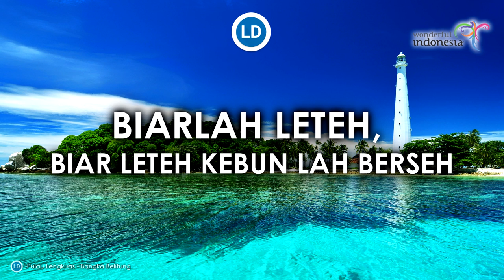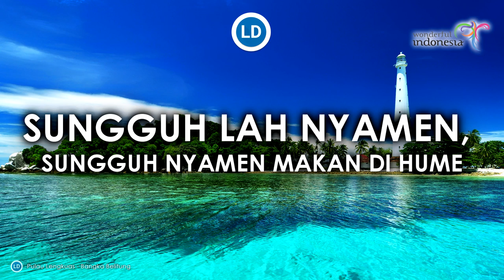Yok Miak - Lagu Daerah Bangka Belitung (dengan Lirik)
Yok Miak adalah lagu berasal dari Bangka Belitung. Telah menjadi tradisi masyarakat Bangka dalam berkerja selalu bergotong royong. Inilah bentuk dari semboyan Negeri Sepintu Sedulang. Saling berkerja sama untuk mencapai suatu tujuan dengan kerja keras dan susah senang ditanggung bersama - sama. Lagu ini dinyanyikan pada saat panen lada oleh masyarakat setempat. Ayo dengarkan dan nyanyikan lagu Yok Miak. Ayo Bersama Kita Lestarikan Budaya Daerah Indonesia.

Anda juga bisa mendengarkan Lagu Yok Miak beserta Lirik dan terjemahan dengan menggunakan Aplikasi Android Lagu Daerah Indonesia:

Lirik Lagu Yok Miak:
Yok miak kite gi, ke kebun ke hume
Mawak suyak, mawak suyak mikol pacul
Kite begawe, kite begawe besame-same
Kite nebas lalang, macul rumpot
Biarlah leteh, biar leteh kebun lah berseh
Sahang kite, sahang kite la masak gale

Yok miak kite pulang, ari lah petang
Urang di humah, urang di humah nunggu lah lame
Ati lah senang, ati senang gawe lah sude

Original Lyric Video by Lagu Daerah Indonesia